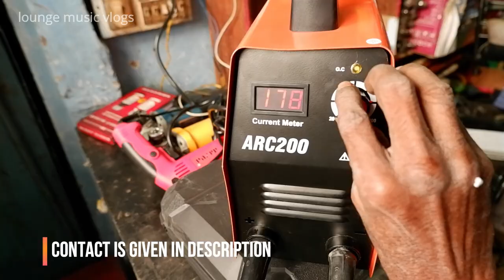Cheapest Power tool Market|New & Used Branded power tools ALL INDIA DELIVERY | Lounge music vlogs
Cheap and best Power tool Market| Branded Power tools at low price| |New & Used power tools

In this video we will be looking into the power tools market where we can get all power tools at cheap price.

Cheap and best shop either for wholesale and retail power tool market in Coimbatore in Tamil Nadu they have cast variety of items check with them and get updated

They are selling all type of agriculture products commercial products industrial products own use home use power tools etc.

They have power tools starting from Rs.2 till 50,000/- they give guarantee to the products they deliver The cheapest power tool market.

The power tools they sell are serviceable in their place itself a best affordable market where we can see both sales and service at a same place they can take what's app orders also I can ping their contact details you can contact them for more details or inquiry.
They sell vast variety like car washers arc welding machine chip breakers bush cutters for agriculture, mini tractors  drilling machine portable drilling machine cordless drilling machines grinders portable grinders grinders heavy duty congregate breaker demolishes wall chaser hammer tools kit spanner sets Allen key sets motors blower vacuum cleaner polishing set cutting wheels parting wheels

The lists can be accommodated contact them for more details

Nifeena Tools

Stall no.11,
new Lane
M.M.A Market,
 South ukkadam,
coimbatore-01